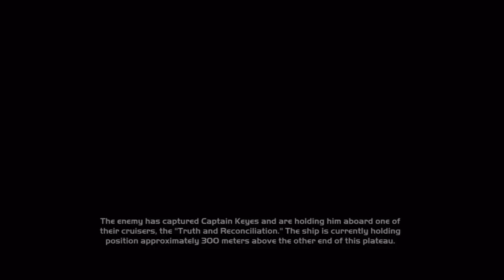Teamudf Coop - Halo Anniversary [Part 4]: Cliffside Sniping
James and I replay an old favorite on Legendary. If you're expecting emphasis on story, you may want to go elsewhere; we're doing this merely to screw around. We do talk over cutscenes and harass the game as much as possible. Also featuring plenty of rage and random topics.